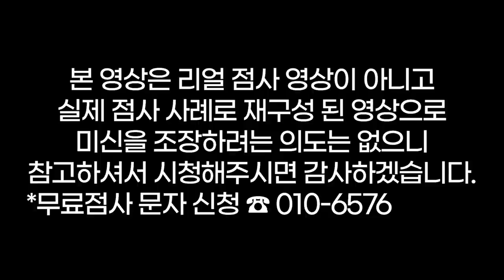😡장모님을 건드린 사위😱너 물로 싸대기 맞아 봤니??🤬용군TV 강화별상 일월당(👀점사의 재구성👍)(부천점집 부평점집 인천점집 유명한점집 용한점집)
됩니다.